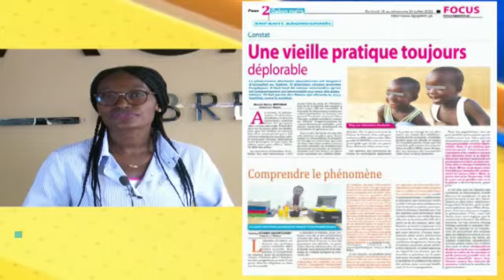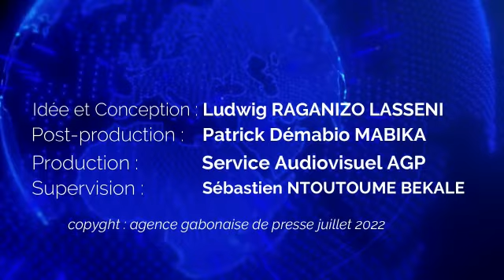Capsule Gabon Matin du 19 juillet 2022